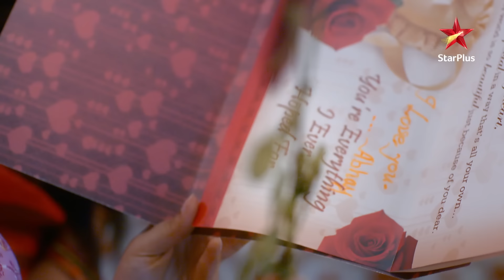Anjali ka दुश्मन bana क्रूर Raghav! | Ep.4 | Highlights | Advocate Anjali Awasthi | Mon-Sun | 8:45PM